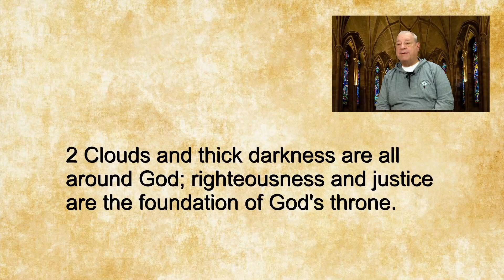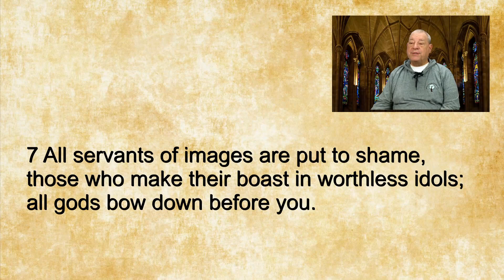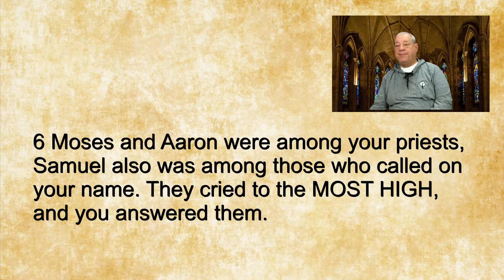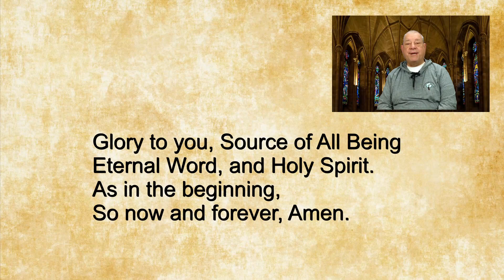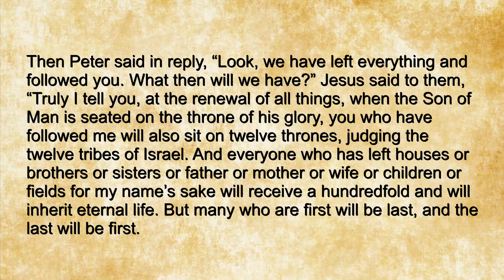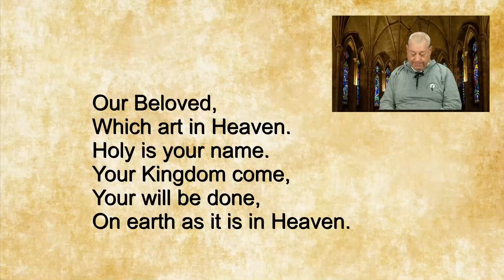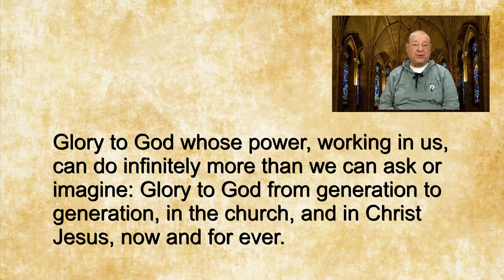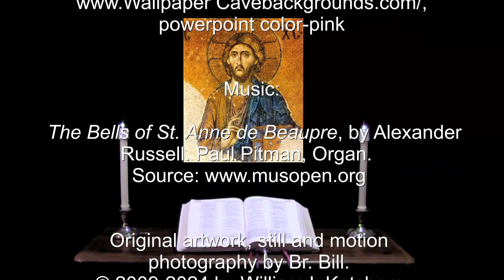25 June 2024 Tuesday Morning Prayer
Enter God's gates with thanksgiving and God's courts with praise.--Psalm 100:4.

A brief inclusive language version of Morning Prayer for Tuesday in the 6th week after Pentecost. The appointed Scriptures: Psalms 97, 99, [100] & 94, [95];  Num. 16:20-35, Rom. 4:1-12, Matt. 19:23-30.